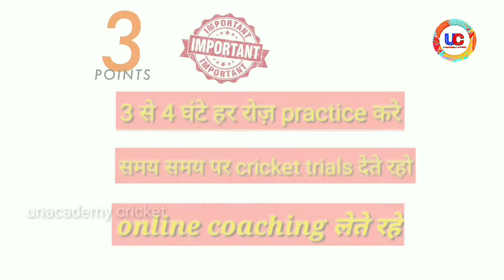how to become cricketer without academy | bina academy join kiye cricketer kaise bane | पूरी जानकारी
how to become cricketer without academy | bina academy join kiye cricketer kaise bane | पूरी जानकारी हिंदी में

दोस्तो मेरा नाम अमन है और मैंने इस video में बताया  है के हम

how to become cricketer without academy
 bina academy join kiye cricketer kaise bane

दोस्तो video में मैंने 3 points बताए है अगर आप इन points को follow करते हो तो आपको बहुत help मिल सकती है तो दोस्तो video को ध्यान से देखना ताकि आपको पूरी जानकारी मिल सके।

**Incl cricket league mein khelne se ipl ja ranji trophy me selection ho sakta hai

**Hume kon sa trial dena chahiye bcci trials ja incl trials (private trials ) kis trials se hume benefit ho sakta hai

 **Dosto unacademy cricket k instagram page ko jarur follow kare 🙏

Unacademy cricket instagram id link

ABOUT.
Hi Friends Maine ye channel aap logo ko guide karne k liye banya hai agr aapko meri video pasand atti hai to video ko like kare channel ko subscribe karna matt bhulna kyuki agge v main esi hi achi achi video upload karta rahuga.

Thanks Friends 🙏🙏